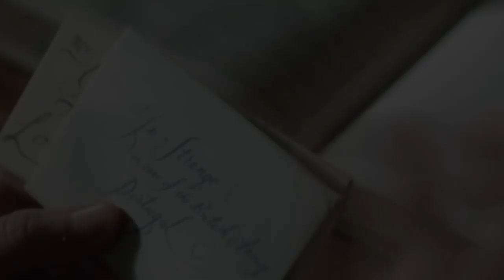Jonathan Strange and Mr Norrell Hard Times Trailer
Jonathan Strange and Mr Norrell Trailer I put together with Seinabo Sey 'Hard Times'. If you like the TV series or the tune, make sure you purchase them - this video was made entirely for fun and to encourage others to enjoy and buy both!